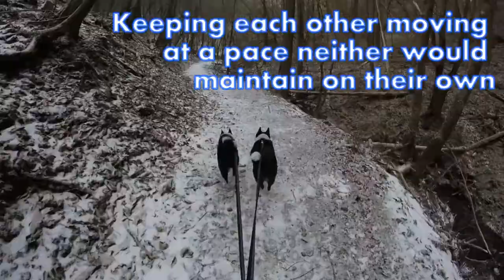Karelian Bear Dog Adventures: Tama and Rela go sled-less dog sledding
The bear dogs are definitely the fastest members of Picchio!
Do you think you could keep up with these two energetic pups as they race along the wintry forest trails?
Bear Dogs are a novel solution in Japan to manage wild bears without hurting them while protecting the safety of the dog's handlers.
Picchio is the only organisation in Japan that have Karelian dogs, an American breed, brought from the U.S. by the Wind River Bear Institute.